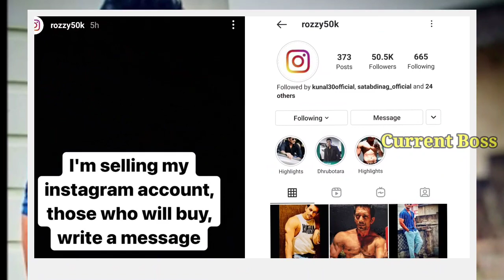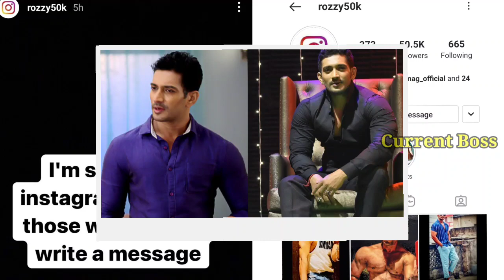বাস্তবে চরম ক্ষতি হয়ে গেল ধ্রুবর ভেঙে পড়লেন অভিনেতা|Dhrubotara actor Indrajeet Bose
Dhrubotara actor Indrajeet Bose| Star jalsha

Artist-Aaron Kenny